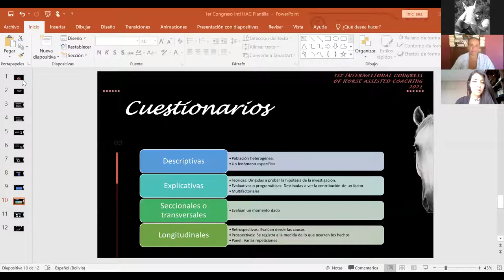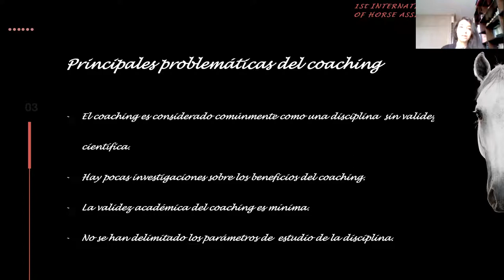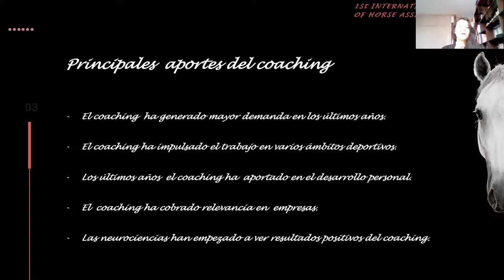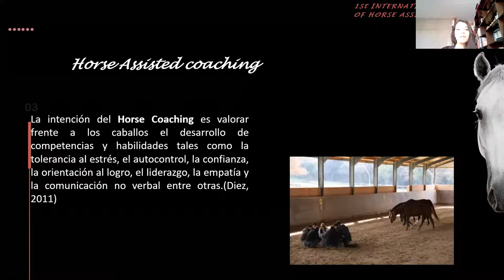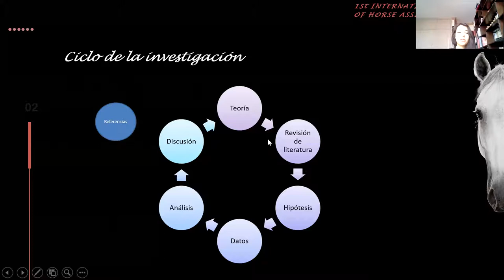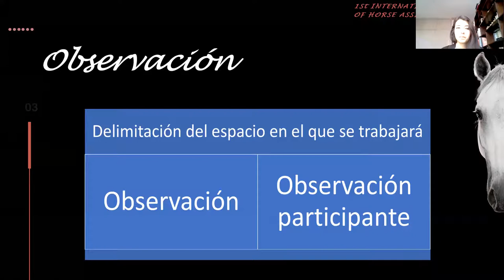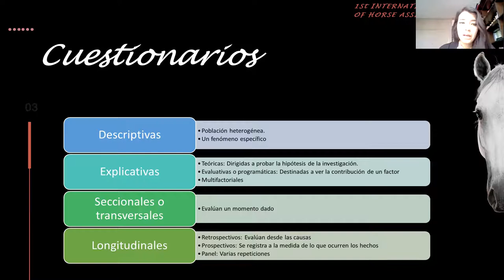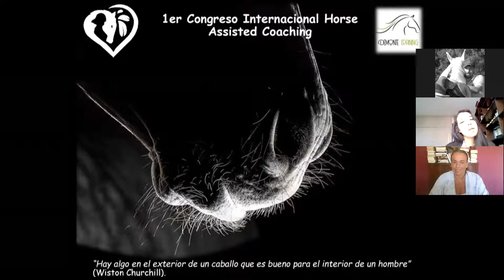1St International Congress Of Horse Assisted Coaching: Laura Arraya & Jaime Taborda "Investigación"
Laura H. Arraya - Bolivia
Jaime Taborda - Colombia
1St International Congress Of Horse Assisted Coaching: